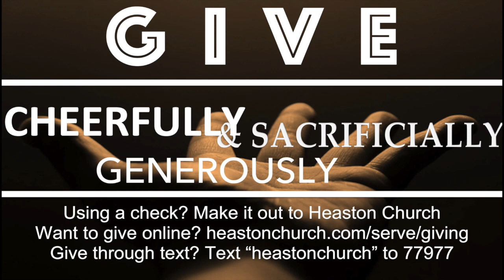Heaston Church Family Meeting - Loving, Living & Leading Others to Jesus Christ